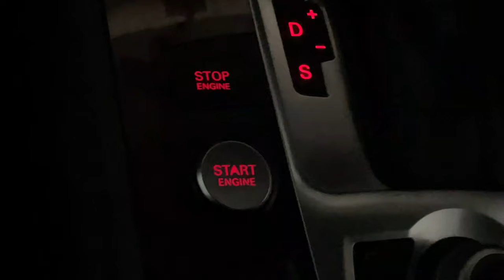YOU should be DOING THIS with FISHBITES while SURFCASTING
Fishbites are very popular with shore fishermen in Florida, but can they help you catch fish on Long Island? I put this fishing experiment to the test by pairing Fishbites with clams from the surf to see if anything would bite.